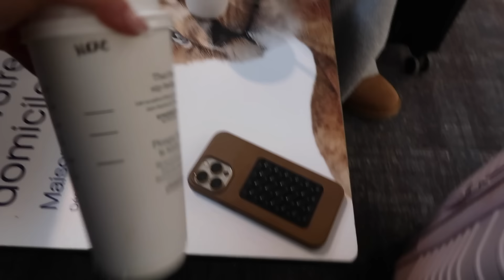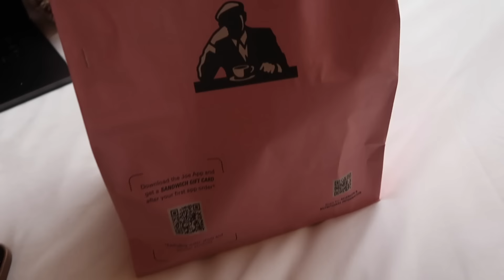NYC VLOG + HAUL!! What I did, bought & ate in New York!!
Hi! I hope you love my NYC vlog!! I had so much fun it was an amazing experience xoxox

ITEMS MENTIONED
Fenty Beauty Gloss Sweet Mouth
Danessa Myricks Yummy Skin (4)
Mango Fur Coat
Mango Grey Cargo Skirt
Mango Grey Sweater